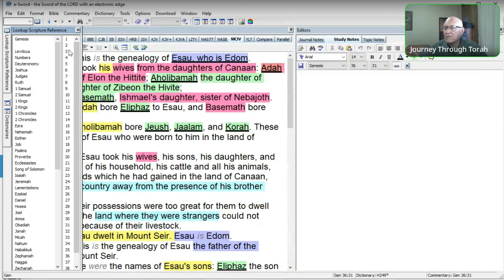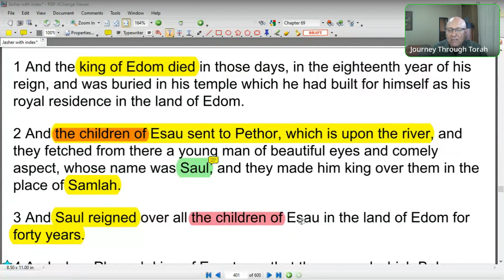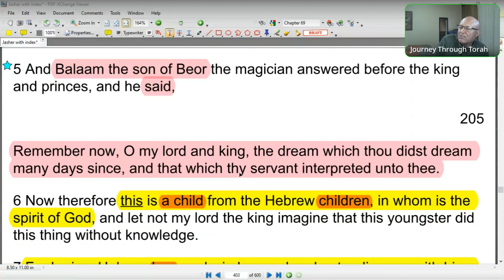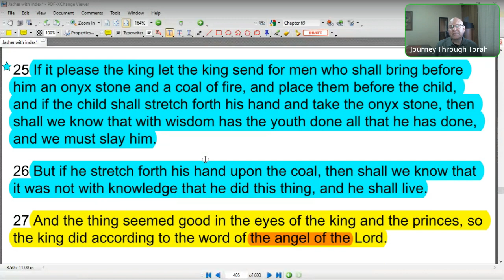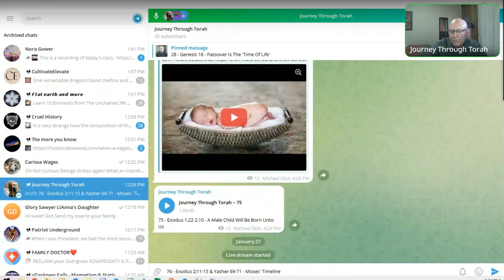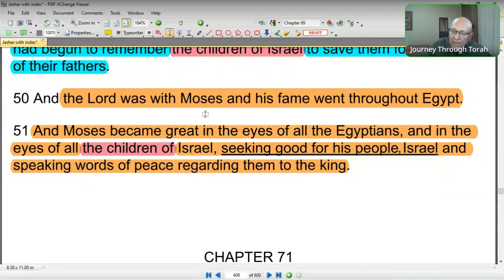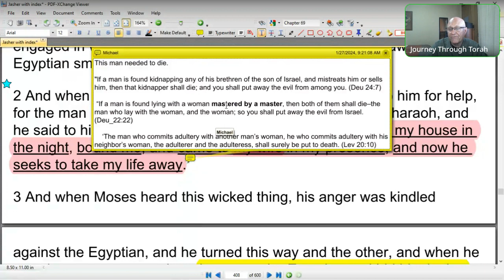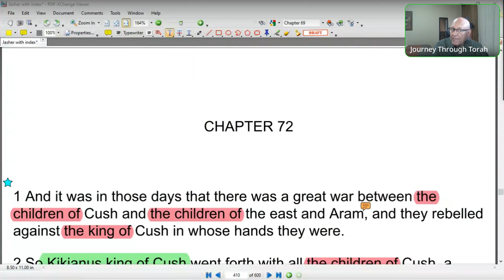76 - Exodus 2:11-15 & Yasher 69-71 - Moses' Timeline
In today's class we will see what happened to Moses when he was 3 years old and when he fled from Egypt at 18.

Timelines help me see more clearly how one event relates with another. Here are timelines for Abraham, Jacob and Esau, Joseph and now, Moses timeline.